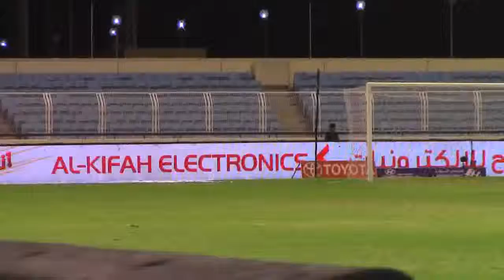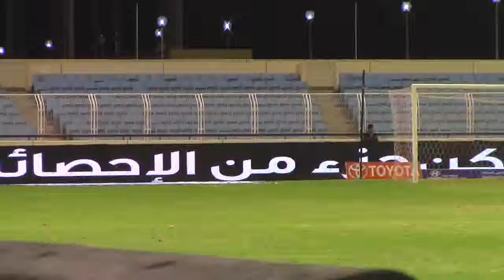Fateh X Faisaly 12 Mar 16 ALJ 2